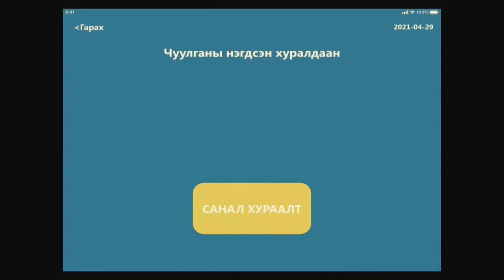Эх, олон хүүхэдтэй өрх толгойлсон эх, эцэгт тэтгэмж олгох тухай хуульд нэмэлт, өөрчлөлт оруулах